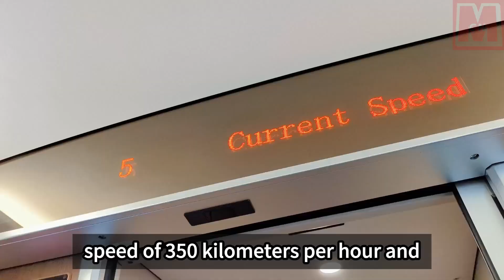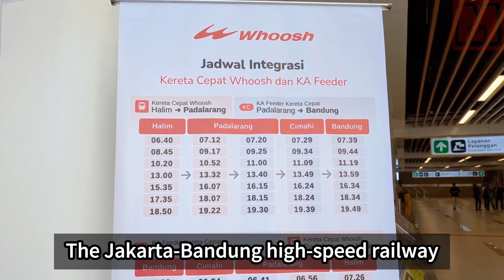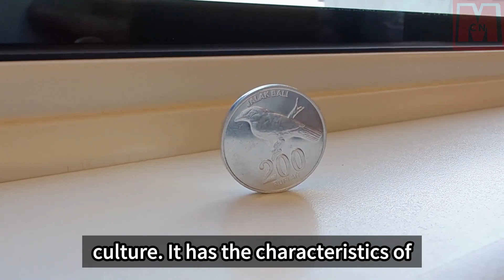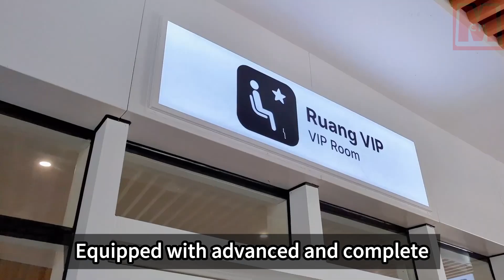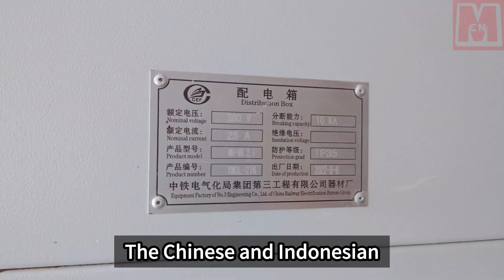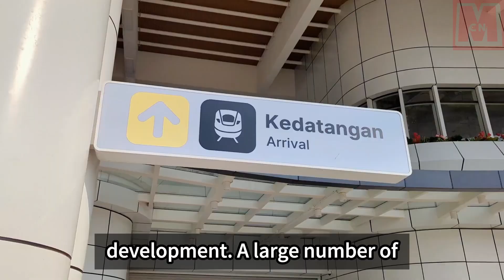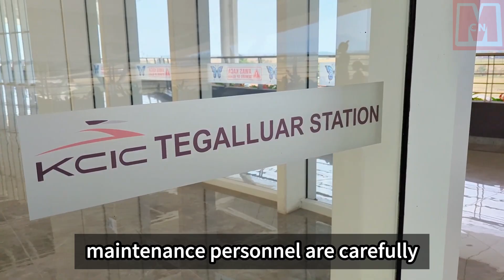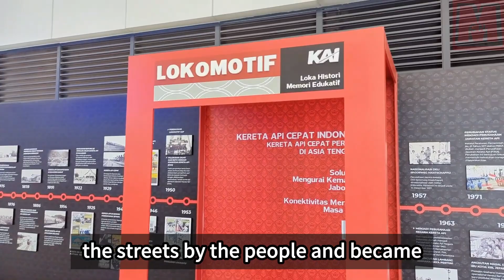Indonesia's Jakarta Bandung high speed rail officially opened for operation on October 17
China's high-speed rail made its first overseas venture with the opening of the Jakarta-Bandung high-speed railway in Indonesia on October 17, 2023. The railway, a flagship project for China's Belt and Road Initiative and Indonesia's Global Maritime Fulcrum concept, spans 142.3 kilometers and connects Jakarta and Bandung. Operating at a maximum speed of 350 kilometers per hour, the high-speed trains offer a travel time of as little as 46 minutes between the two cities. The project signifies a significant achievement in the joint efforts of China and Indonesia in infrastructure development and cooperation. The trains are designed and manufactured by a Chinese company, incorporating advanced technology, safety features, and comfort amenities. The stations along the railway showcase modern functions, Indonesian culture, and the natural beauty of West Java, while providing convenient connections to other modes of transportation. The opening of the Jakarta-Bandung high-speed railway marks a milestone in China's export of high-speed rail technology to Europe and demonstrates the success of Chinese standards and technology in international markets.